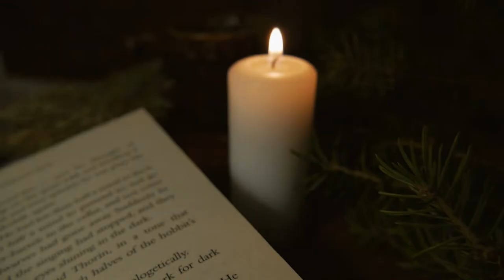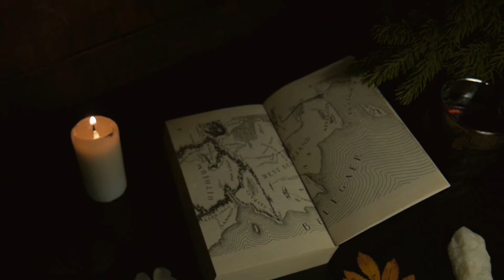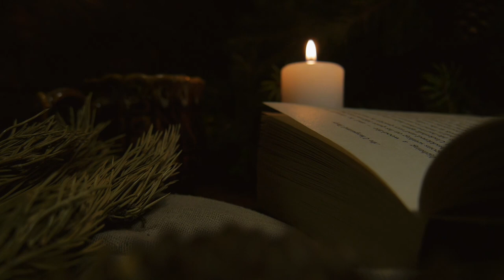Brian Boru's March and Star Above The Garter | Tin Whistle and Lyre | Celtic Tavern Flute Music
Two traditional Irish tunes played on Generation Bb tin whistle and Anglo-Saxon lyre. I tried to make it sound more Celtic, so yes, I'm again playing Irish music in untraditional way) And the mix of these two tunes is a bit weird, but I just like these tunes too much, can't help it) They make me feel like I'm in some Celtic fantasy tavern. The march is like a reminder of some past adventures, and the slide is like a good start for new adventures :D The perfect mix at the end of the year. I hope you got the atmosphere that I was trying to create in my version :)

If you want to support me:
Your support give me an opportunity to explore the world of ethnic instruments and improve the quality of my music and videos :)

Instruments:
Tin whistle Generation Bb
Anglo-Saxon lyre by I.Chugunov
My old handmade cajon